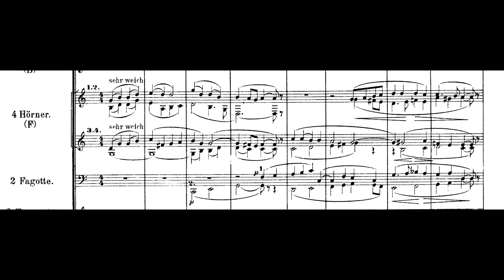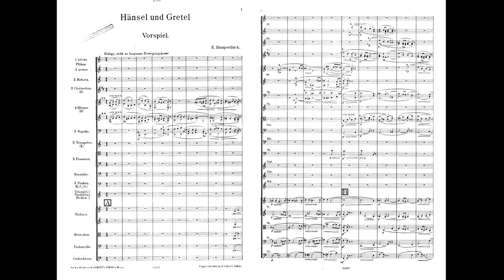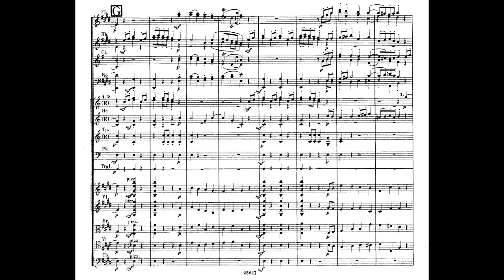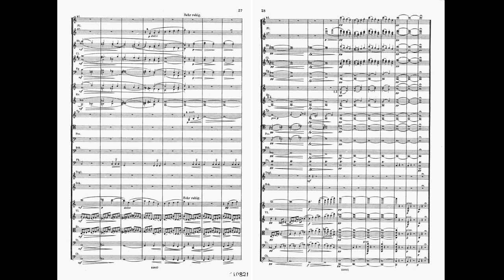Engelbert Humperdinck - Hansel and Gretel (Overture) (1893)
Engelbert Humperdinck - Hänsel und Gretel (Overture) (1893)

Georg Solti conducting the Wiener Philharmoniker